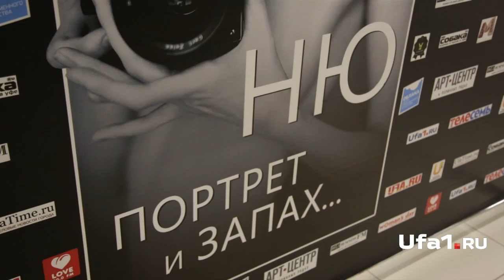«Парфюмер» в Уфе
В Уфе в ЦСИ «Облака» состоялась презентация уникального фотопроекта «Парфюмер». Он раздвигает границы обычного восприятия фотографий – посредством зрения.